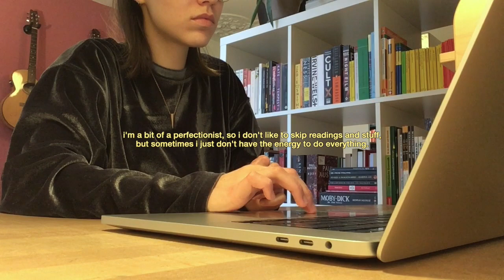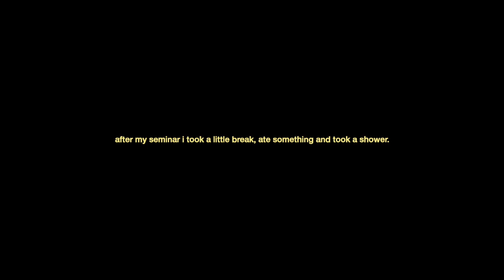study with me | tutor session, class preparation + finishing up an essay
hello internet :)
after literal years of thinking about making a youtube channel i finally went ahead and did it! the main reason i was so hesitant is because i wasn't sure what kind of content i wanted to make... but now i just decided that i'll do whatever i feel like and see where it goes.

this first upload is a little study with me type of video filmed towards the end of 2020 during my first semester as an undergrad at the university of zurich. i tried to make it more interesting by chatting about different study-related things in the captions. the quality (as you can see) isn't great because i filmed this on my old iphone se – please bear with me as i save up for a new phone / camera. anyway i hope you enjoy, feel free to comment and let me know what you think :)

→ EQUIPMENT
camera – iphone se (1. generation)
editing software – final cut pro x
thumbnail – vsco, adobe indesign 2020

→ MUSIC
00:07 still awake by ghostrifter official
02:42 i don't need u 2 say anything by le gang
04:21 mrs. zazzara by loxbeats